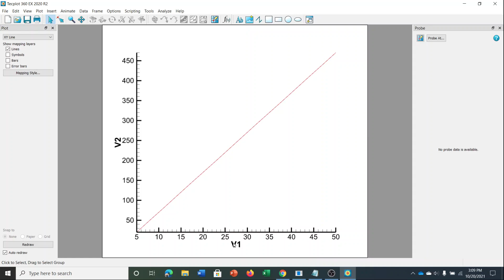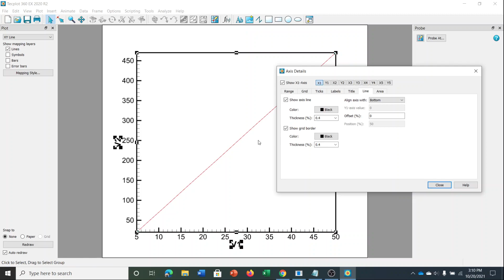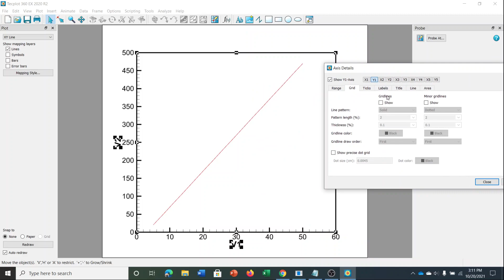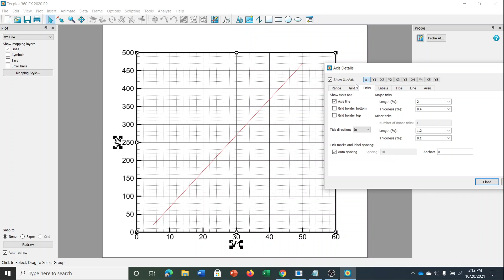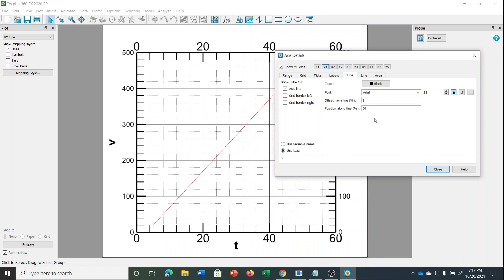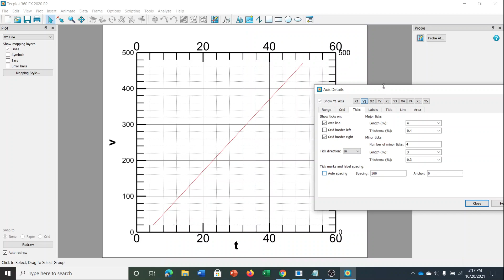How to change the arrangement of the axis, title, labels etc of a graph in Tecplot